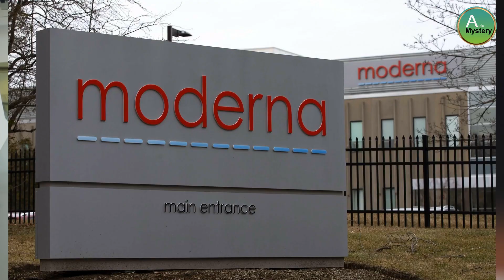Corona Virus Vaccine पर चीन, ब्रिटेन, अमेरिका ने दी खुशखबरी, भारत को किस वैक्सीन से है उम्मीद Today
Researchers are racing against time to find treatments and vaccines for the coronavirus disease # Covid-19, which has affected more than 5.5 million people across the world. They are also studying how the virus affects the body and its various organs as it is still spreading across the world.
A experimental Covid-19 vaccine developed by CanSino Biologics Inc, one of the front-runners in the race to come up with a shot to help end the pandemic, appears to be safe and generated a rapid immune response in its first human trial, Chinese researchers reported on Friday in The Lancet medical journal. First-in-human studies, known as Phase I trials, are primarily designed to test safety.hinese COVID-19 vaccine team praised for releasing complete data; early results promising